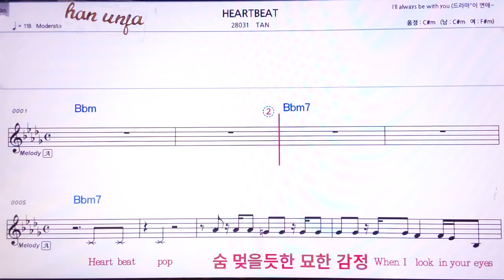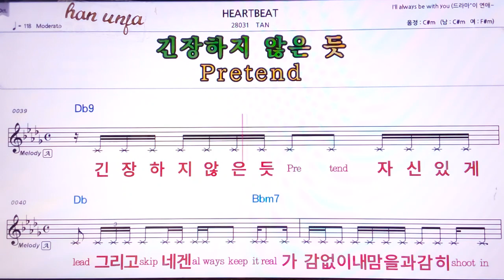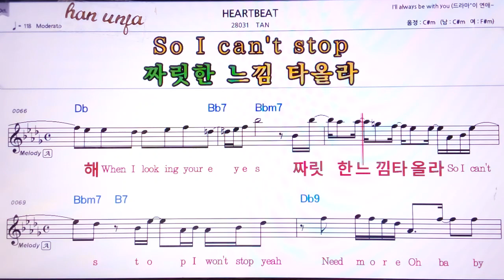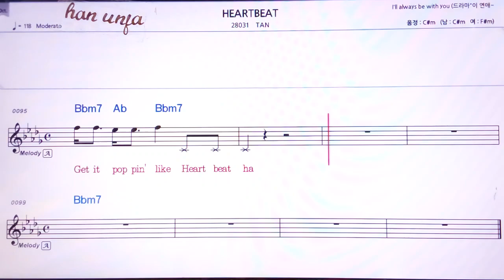💖HEARTBAT/TAN 👍MR,유투브 노래방,가라오케 악보 코드 가사 ,Karaoke,반주